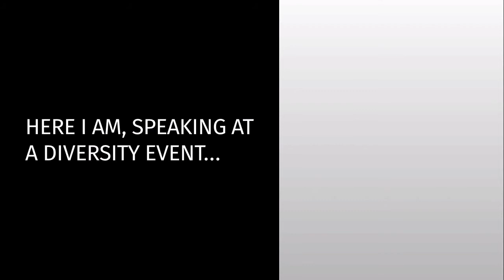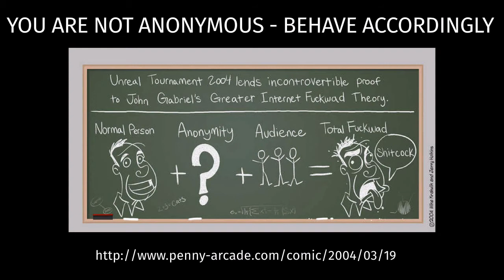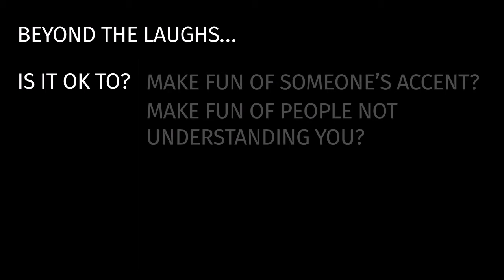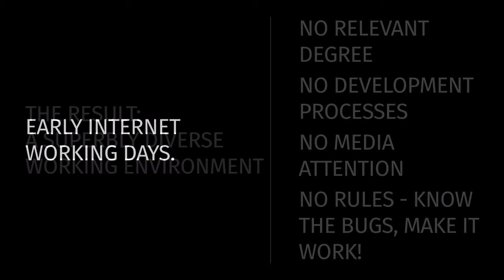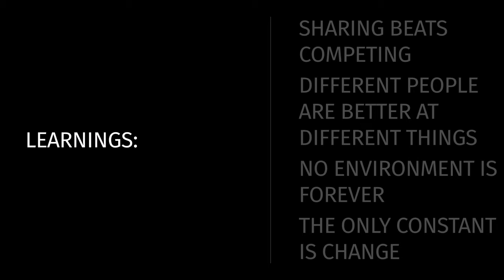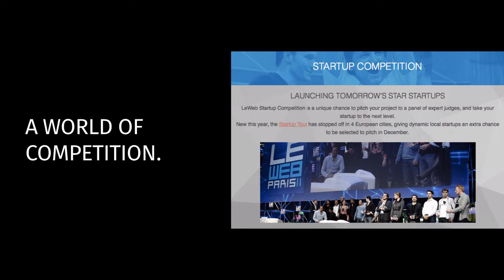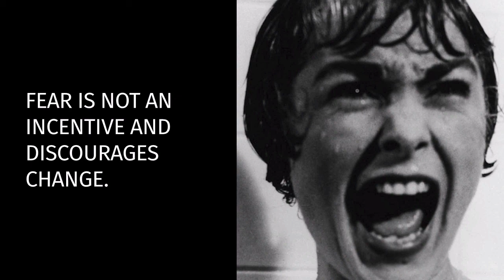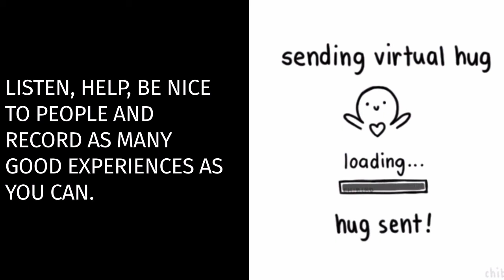[Screencast] Diversifight - a few things to do to increase diversity - Christian Heilman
A talk at the Diversify Hackday in Spotify, Stockholm, Nov 2014 talking about bias, how we overcome it as kids and how the IT world lost the opportunity to be an amazingly diverse work force by becoming too close-knit and competitive.